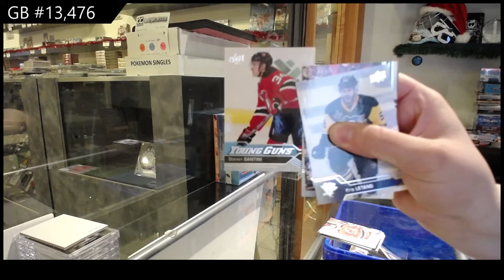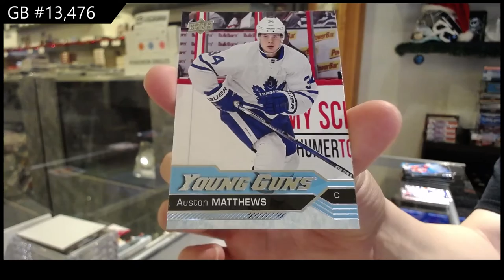16-17 Upper Deck Series 1 Mega Hockey 3 Box Break - C&C GB #13,476